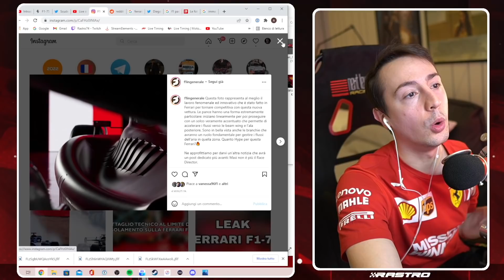La Ferrari 2022 F1-75 è ESTREMA. Quali novità?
In questo video analizziamo la F1-75, la macchina Ferrari F1 2022. Quali novità ha mostrato? Sarà come il leak che gira online? La commenteremo insieme! Ti piacciono i miei video? F12022 Ferrari Ferrari2022 ➤ SOCIAL E ALTRO IN DESCRIZIONE ↧

➤ Vuoi entrare nel fanclub per giocare con me, chiamarmi ogni mese ed avere le mie emoji?

Supporta il canale attraverso una piccola donazione! Qualora avessi intenzione di farlo scrivilo nei commenti! Il minimo che posso fare è ringraziarti e fare una chiacchierata in privato! 💜

➤ VUOI ACQUISTARE F1 2021?
F1 2021 per PS4 ➜
F1 2021 per PS5 ➜
F1 2021 per PC Steam ➜
F1 2021 per Xbox One ➜
F1 2021 per Xbox One (Digital Download) ➜

Game Capture ➜
Monitor Secondario ➜
Obbiettivo Fotocamera ➜
Luce per registrare ➜
Luci Ambiente ➜
Striscia Led ➜
Phillips Hue Bridge ➜
Echo Dot - Alexa ➜

➤ CON COSA GAREGGIO?
Sedia da Simracing ➜

Case: Corsair iCue 465X RGB - black
Processore: AMD Ryzen 7 5800X, 8x 3.80 GHz
Raffreddatore: Corsair Hydro Series iCUE H100i RGB PRO XT
Scheda madre: MSI MPG B550 Gaming Edge WIFI, S. AM4 v2
Scheda Grafica: AMD Radeon RX 6700 XT 12G
RAM: 16GB DDR4-3600 | Crucial Ballistix
SSD: 1TB | Samsung 980
Alimentazione: 750 Watt 80 PLUS GOLD | Corsair RMx Series
Scheda audio: HD-Audio Onboard
Ventola: 3er Set - Corsair LL Series LL120 RGB, 120mm - (SL)

➤ Informazioni personali
Nome: Alessandro
Cognome: Rastrelli
Nato: Brescia, 26/12/1998